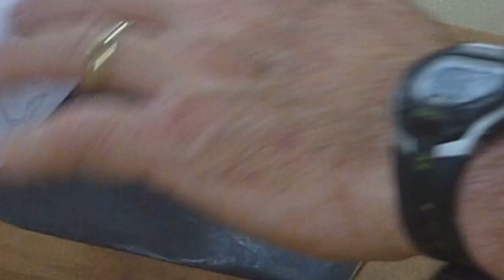Carving a Cigar Box - House Greyjoy - Game of Thrones Inspired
This is the fourth in my Game of Thrones cigar box carvings.  I re-purpose old wooden cigar boxes that can be found in most fine cigar stores. They may be acquired for very little money, and are sometimes  even free.  Rather than see these nice boxes discarded to the waste bin, I give them an upgrade, a new look, and fresh interest.

I enjoy carving very much, and like to share it with you.  It isn't just bowl turning here, though I do love my lathe, this channel is about wood carving and wood burning too...as well as some general woodworking.  Wood Art.  ...not always the same old thing!

You are the fuel that keep my fire burning!

If you want to send me anything, my address is:
Rod Humphrey